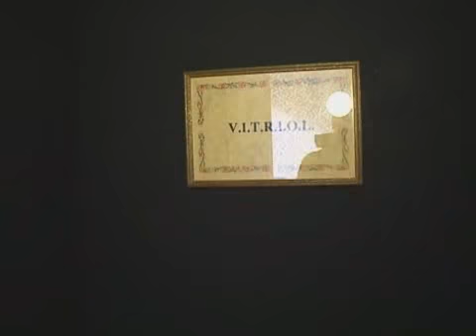Andalucía Directo visita una Logía Masónica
AD estuvo en directo en la sede de la Logia Sevillana Obreros de Hiram, que celebra su XXV Aniversario.